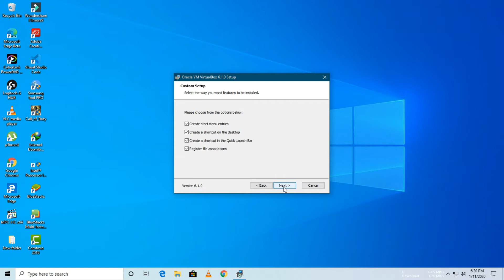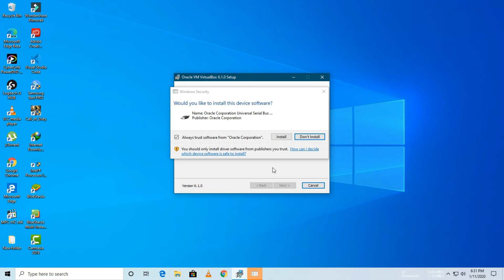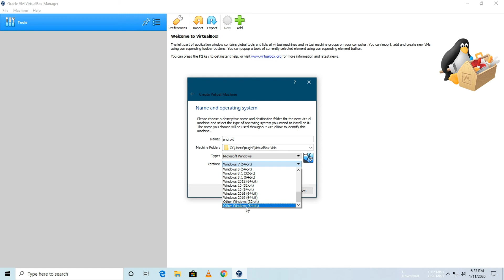How To Install VirtualBox 6.1 On Windows 10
Today I Am Back With Another New Video..